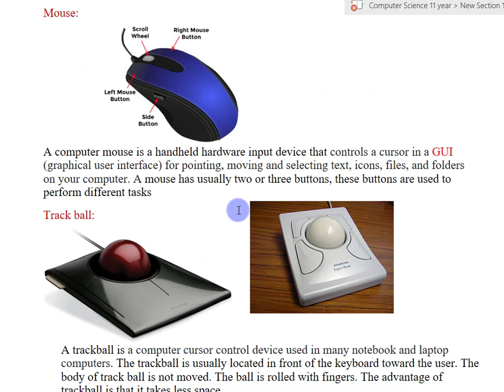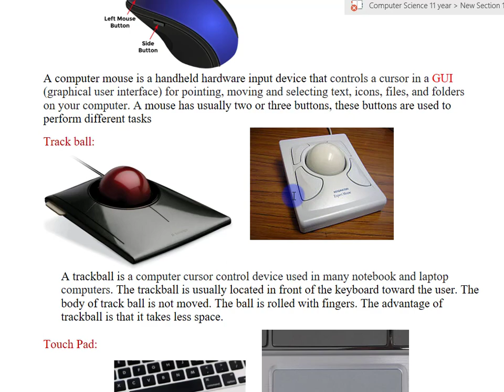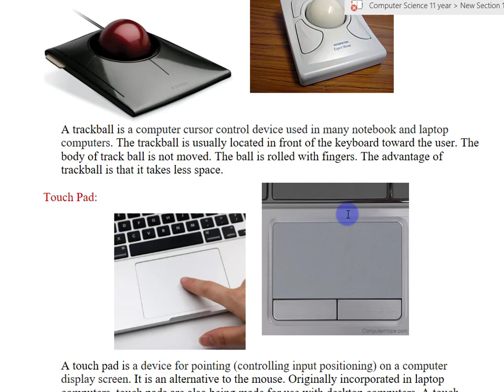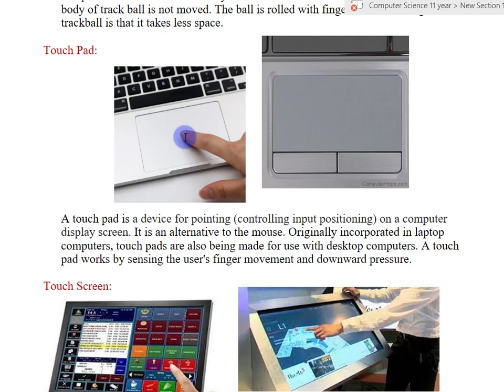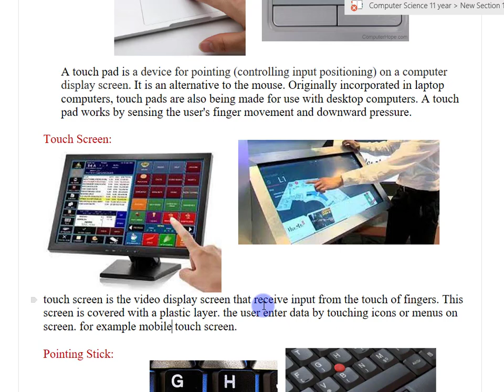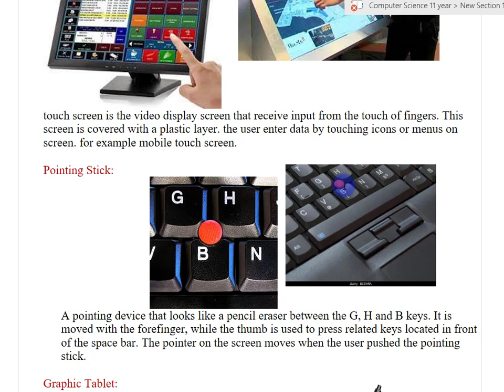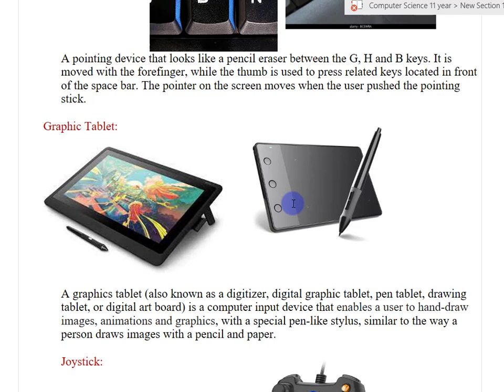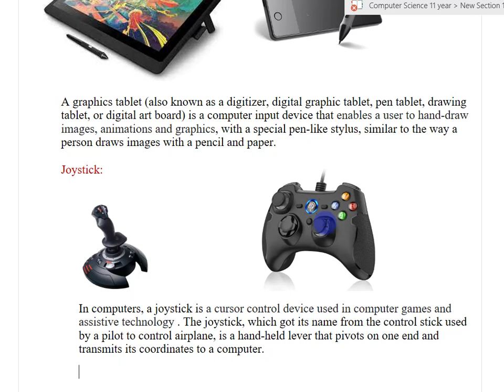pointing Devices Chapter 1 - Basics of Information Technology Part-1, 1st year, Computer Science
1st Year Computer Science | Easy learning Online| Online Computer Science Lecture Inter Part 1 | ICS Part 1 Computer Lectures in Urdu | Computer Science Class 11
1st Year Computer Science | Online Computer Science Lecture Inter Part 1 | ICS Part 1 Computer Lectures in Urdu | Computer Science Class 11

This video lecture explains "What are pointing  Devices?" of chapter 1, for students of 1st Year Computer Science in the Urdu language in an easy way. Basic of Information Technology | 1st Year Computer Science in Urdu | Chapter 1 Lecture

About Teacher: These lectures are designed by Dash Campus Easy learning platform.
lecturer: Sir Tanveer Hussain (M.Phil)
Software&Hardware
Input_Output
Keyboard
Joystick
Barcode reader
OCR
Audio output
Softcopy and Hardcopy
Video Display
Printer
Speaker
SDLC
Preliminary Investigation

This series of lectures on Computer Science part 1 are designed in keeping view of all Punjab boards of Pakistan.